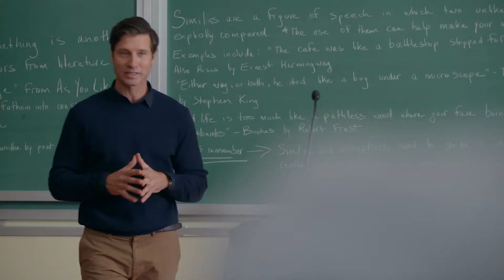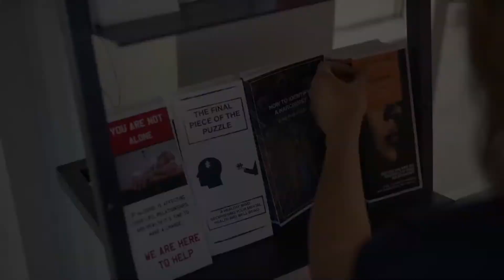My Mother’s Killer Boyfriend Trailer #1 (2019) HD | Mixfinity International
Plot: A woman falls in love with a man who is charming and seems too good to be true until his deadly secrets are revealed.

Cast: Amber Goldfarb, Damon Runyan, Brittany Drisdelle, Sam Ashe Arnold